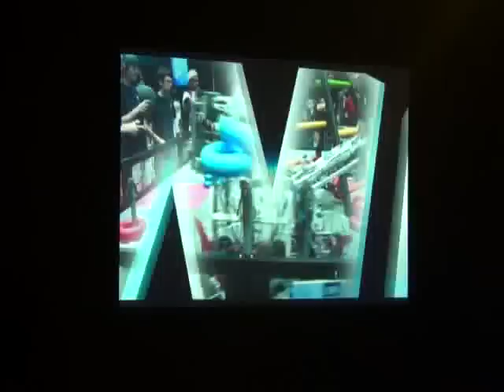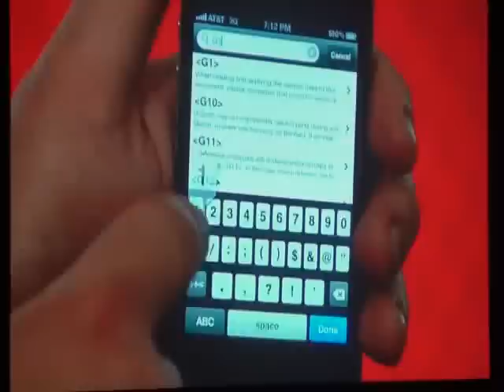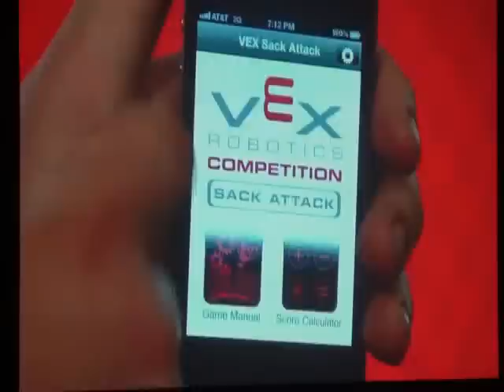2012-2013 VEX Robotics Game Reveal "Sack Attack"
Game Reveal for the 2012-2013 season, at the VEX Robotics World Championship in Anaheim, CA.